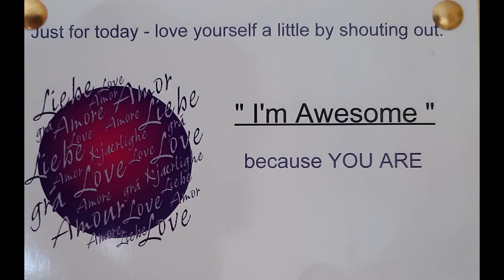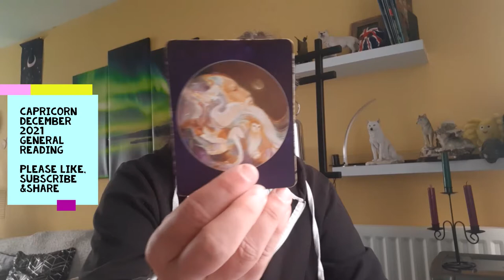Capricorn December 2021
See things from a higher point of view, establish boundaries and remember that you adapt easily to difficult situations and that 'you got this'. And there is so much more.